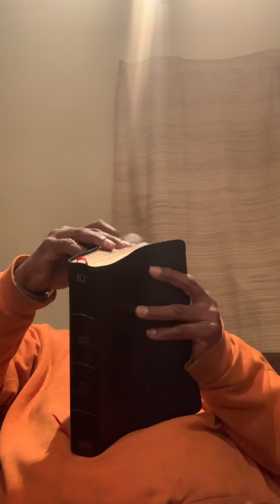The decieved and the deciever are his